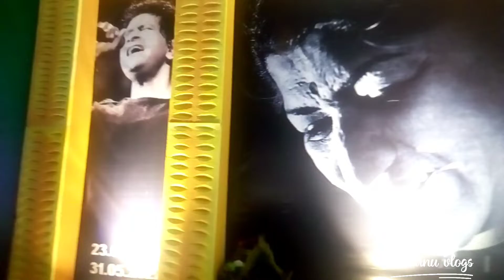Jhargram young star club kali puja 2022 ❤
jhargram young star club🍸👯🎶 kali puja 🛕2022 || a cinematic video

jhargram viral video

kali puja
kali puja 2022
2022kali puja
happy diwali
diwali
jhargram young star club
jhargram
jhargrampuja
kalipuja
durgapuja
kolkata
kali
maakali
mahakali
diwali
maa
durga
kalipujo
jaimaakali
jaimatadi
india
calcutta
maadurga
kalimata
kolkatarutsab
matarani
pujo
mata
westbengal
puja
durgamaa
coloursofpuja
mahakalianthhiaarambhhai
kalimaa
jaimaa
kumartuli
kolkatadurgapuja
jhargram video
jhargram city
sundari jhargram
jang mahal
jangalmahaljhargram